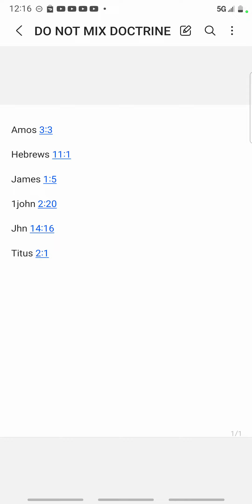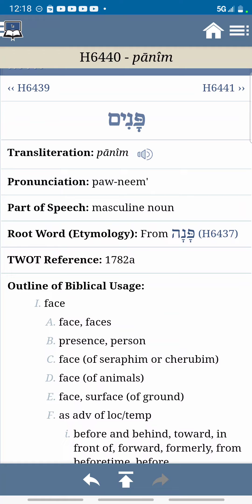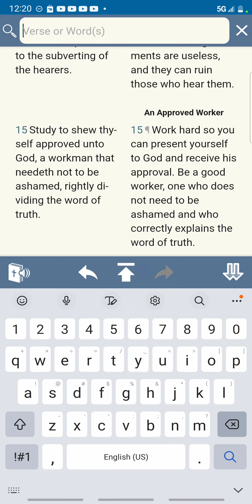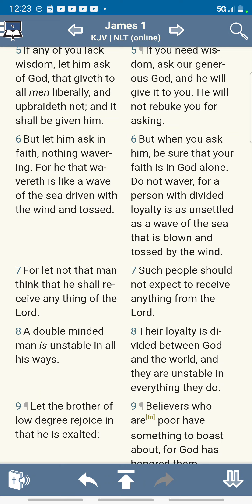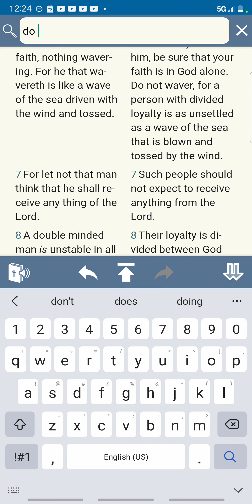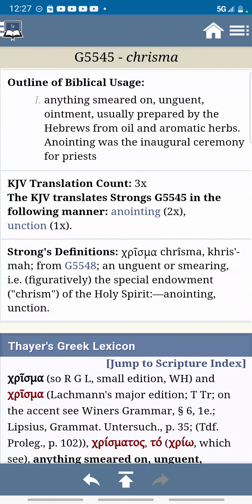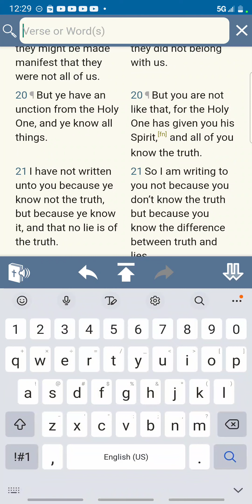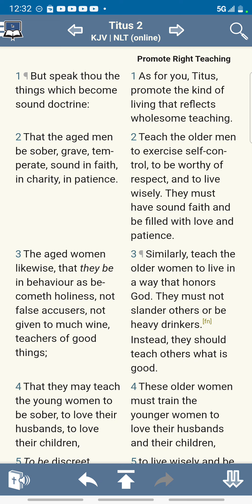DO NOT MIX DOCTRINE